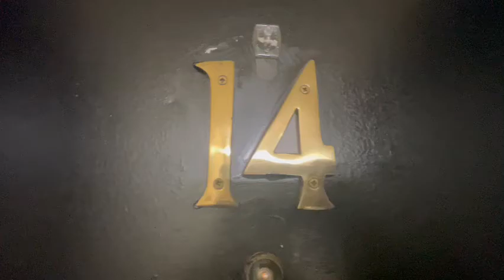**102-06 Kennedy Blvd, Bayonne, NJ Apt 14E- $1594**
**GORGEOUS 1 BEDROOM APARTMENT**

**NO FEE**

~APT Features~

*Beautiful kitchen
*Granite countertops
*Dishwasher
*Microwave
*Tiled bathroom
*Heat and hot water included
*Hardwood flooring
*Near transportation

Leasing:
*No Brokers Fee
*Application Fee
*Credit Check Required
*1st months’ rent and one and half month security deposit due prior to your move in